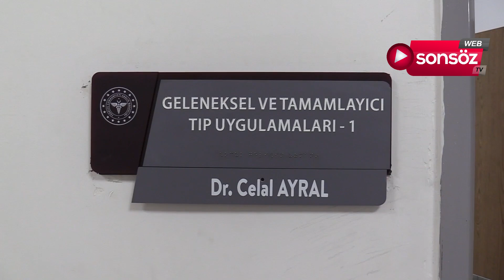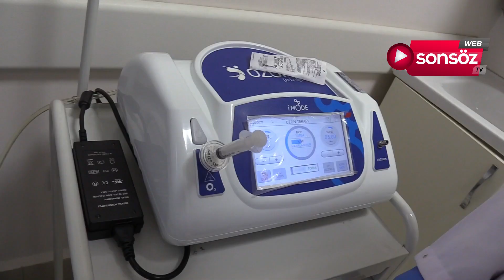Migren, baş ve eklem ağrıları olanlar dikk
Batman Eğitim ve Araştırma Hastanesi bünyesinde 2,5 yıl önce hizmete giren Geleneksel ve Tamamlayıcı Tıp (GETAT) Kliniğine 3 bin 700 hasta başvurdu.
Batman'da 90 bin metrekare alanda, 810 yatak kapasiteyle hizmet veren hastanesi bünyesinde 2021'de GETAT Kliniği açıldı. Klinikte başta kupa terapisi (hacamat) olmak üzere ozon ve akupunktur gibi geleneksel ve tamamlayıcı tıp yöntemleri kullanılıyor. İki hekimin görev yaptığı klinikten şimdiye kadar 3 bin 700 hasta hizmet aldı.
İl Sağlık Müdürü Semih Canpolat, kliniğin hacamat ve ozon tedavisi ile hizmete başladığını, yoğun ilgi dolayısıyla klinik sayısını ikiye çıkararak akupunktur tedavisini de eklediklerini söyledi. GETAT Kliniğinden istifade etmek isteyenlerin Merkezi Hekim Randevu Sistemi'nden (MHRS) randevu alarak tedavilerini gerçekleştirebileceğini anlatan Canpolat, belirli bir ücret karşılığında hastaların bu hizmetten yararlanabileceğini aktardı. Klinikten hizmet alanların memnun bir şekilde sağlıklarına kavuştuğunu dile getiren Canpolat, "Özellikle migren, baş ve eklem ağrıları olan hastalarımız kliniğimize başvuruda bulunuyor. Kliniğe gelecek hastalarımızın özellikle kamu hastanelerinde hizmet almaları daha sonra oluşabilecek sağlık komplikasyonlarının önüne geçmek açısından önem arz etmektedir. Yetkisi olmayan, belgelendirilmemiş yerlerde hizmet almak sağlık açısından riskler barındırıyor." diye konuştu.